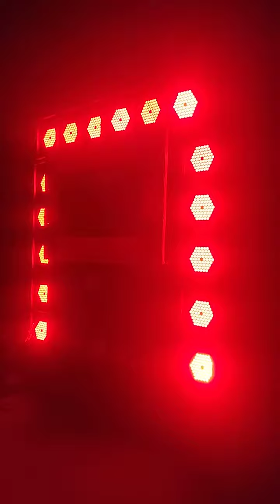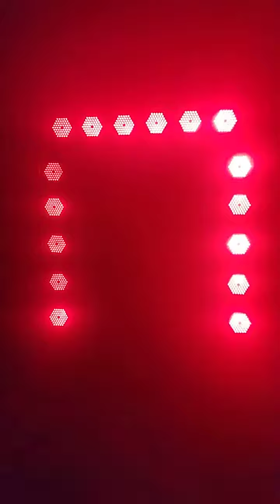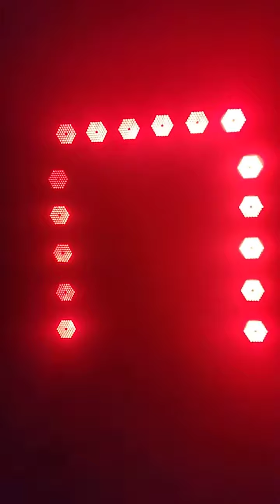दबंग डीजे Harraiya का new setup saund testing